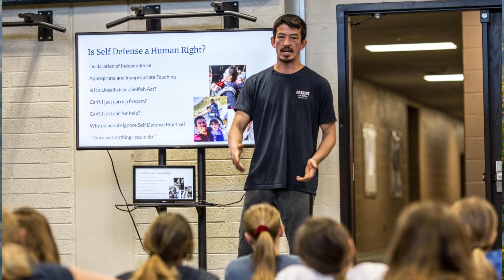Parowan’s Patriot Jiu-Jitsu sending Iron County military veterans on mission for children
PAROWAN — Iron County resident Dwight Hargett knows a few things about resilience. In the U.S. Marine Corps, he completed a tour in Afghanistan and performed special ops training from 2010-14.
U.S. Marine Corps veteran Dwight Hargett teaches Iron County youth survival skills at his martial arts academy in Parowan, Utah, June 30, 2023 | Photo by Haven Scott, St. George News
When he returned home, he experienced something many veterans go through but seldom talk about. He missed the routine, he missed rank and order, the camaraderie and he felt alone.
Settling down in Southern Utah with his family, the help of fellow veterans and martial arts saved the former soldier. Hargett operates Patriot Jiu-Jitsu in downtown Parowan training residents both young and old the skills he learned in martial arts and the military.